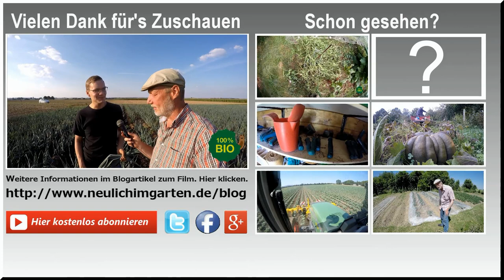Möhren Porree/Lauch, Tipps vom Bioprofi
Sag niemand, auf meinem Kanal gäbe es keine fundierten Informationen für Gärtner und Selbstverorger. Heute besuche ich einen Biolandwirt, der sich dem Gemüseanbau verschrieben hat. Alles Bio natürlich. Da kann man so einiges lernen. Z.B. wie die Profis Möhren und Porree anbauen. Ich bin sicher, auch Sie lernen etwas bei meinem heutigen Video.